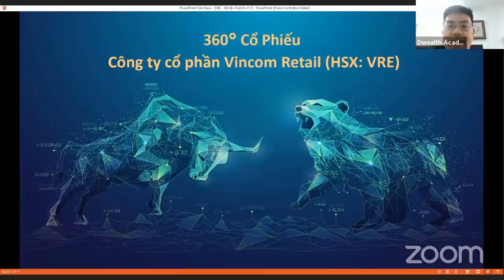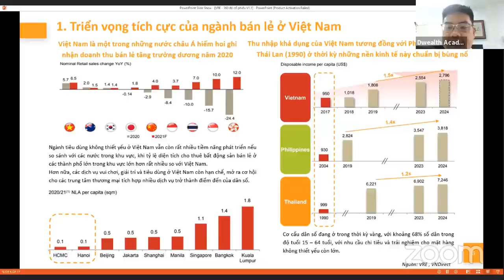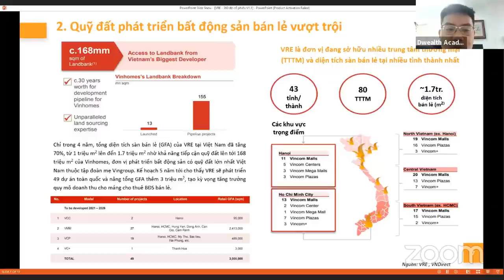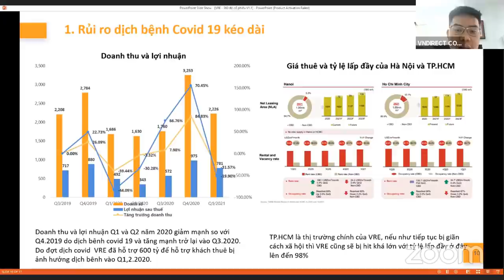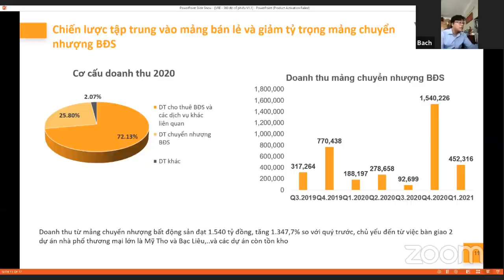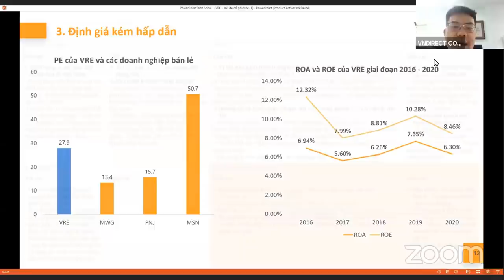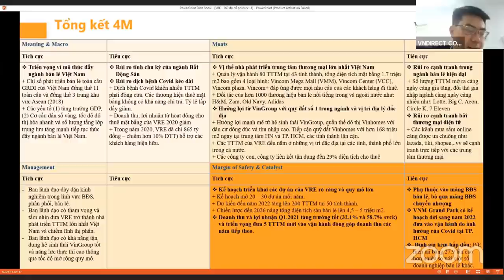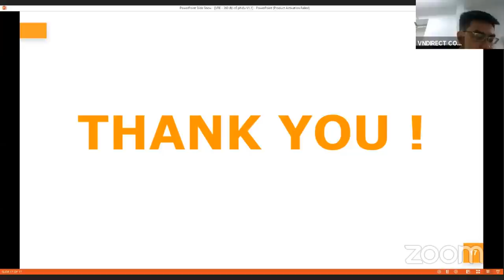Vincom Retail – VRE và góc nhìn Chuyên gia | Cổ phiếu 360 độ | VNDIRECT - DINSIGHTS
Tính đến cuối năm 2020, VRE hiện diện tại các vị trí đắc địa ở 43 tỉnh thành trên cả nước, chủ yếu tại Hà Nội và Hồ Chí Minh. Với triển vọng tích cực của ngành bán lẻ ở Việt Nam, cộng hưởng mối quan hệ sinh thái đa dạng của tập đoàn mẹ Vingroup cùng việc sở hữu quỹ đất phát triển bất động sản bán lẻ vượt trội, VRE được coi là cổ phiếu tiềm năng mà rất nhiều nhà đầu tư quan tâm.

Bên cạnh đó, việc thay đổi chiến lược tập trung vào mảng bán lẻ và giảm tỷ trọng mảng chuyển nhượng bất động sản cũng ảnh hưởng không nhỏ tới mã cổ phiếu này, dẫn đến mức định giá kém hấp dẫn. Vincom Retail cũng là doanh nghiệp chịu thiệt hại lớn từ dịch bệnh Covid 19 kéo dài, giãn cách xã hội tại các tỉnh thành trên toàn nước. Cùng tham khảo ý kiến của các chuyên gia về mã cổ phiếu này nhé!

2.  Nền tảng chứng khoán Chuyên nghiệp: Hiểu thị trường và giao dịch được sau 2 ngày

3. DSTOCK - Trí tuệ đầu tư cổ phiếu: Thấu hiểu mọi doanh nghiệp để lựa chọn cổ phiếu tăng trưởng tốt

4. DTRADE - Giao dịch chứng khoán chuyên nghiệp: Tối đa lợi nhuận với tần suất giao dịch cao